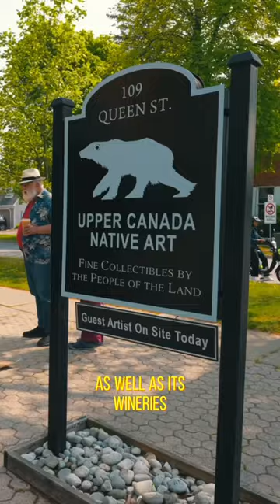Canada’s Prettiest Town, Niagara-on-the-Lake, Ontario, Canada